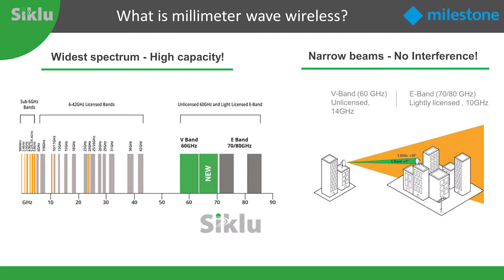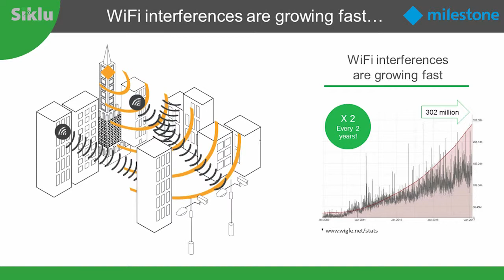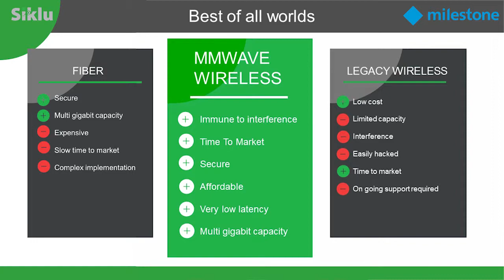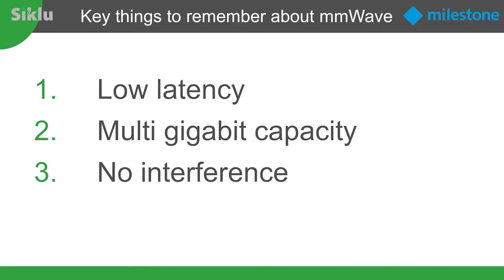Security Networks by Siklu - Milestone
Security Networks by Siklu